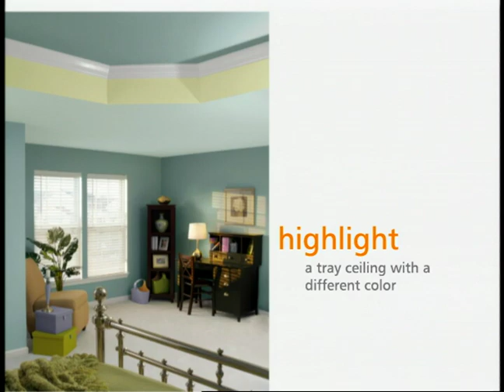Color Tip: Ceilings - Sherwin-Williams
Your ceiling doesn't have to be white. Learn a few color tricks that will help bring your room together.